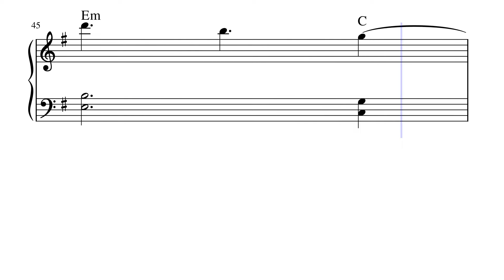Let it go – Demi Lovato Frozen (Sheet music - Partition)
La Reine des neiges (Frozen) est le 128e long-métrage d'animation et le 53e « Classique d'animation » des studios Disney. Sorti en 2013 et réalisé par Chris Buck et Jennifer Lee, il est librement inspiré du conte homonyme de Hans Christian Andersen publié en 1844.

Il raconte l'histoire de l'optimiste et intrépide princesse Anna, partie en voyage aux côtés de Kristoff le montagnard, de Sven, son fidèle renne, et d'un bonhomme de neige nommé Olaf, afin de retrouver sa sœur, Elsa, auto-exilée à cause de ses pouvoirs glaciaux, qui ont accidentellement plongé le royaume d'Arendelle dans un hiver éternel.

Après plusieurs années de réflexion et de tentatives d'adaptation abandonnées, le film est définitivement mis en production en 2011 sur un scénario de Jennifer Lee, qui co-réalise le film avec Chris Buck. Idina Menzel, Kristen Bell, Jonathan Groff, Josh Gad et Santino Fontana prêtent leur voix aux personnages principaux, la musique est composée par Christophe Beck, les chansons par Kristen Anderson-Lopez et Robert Lopez.

Le film reçoit un accueil critique très positif et connaît un grand succès. Certaines critiques considèrent La Reine des neiges comme le meilleur film d'animation musical depuis l'ère de la Renaissance Disney. Il devient le plus grand succès au box-office mondial pour un film d'animation en dépassant le milliard de dollars de recettes de Toy Story 3, dépassé ensuite par La Reine des neiges 2. Le film a été largement récompensé aux Annie Awards 2014, aux Oscars du cinéma 2014 et aux Golden Globes 2014. La chanson Let It Go interprétée par Idina Menzel est devenue un succès planétaire.